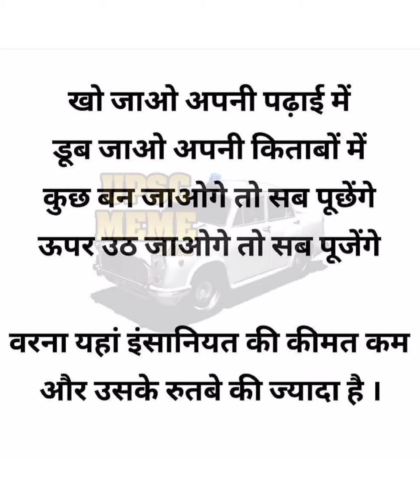IPS NAVJOT SIMI //STATUS ❣️❣️JMBstatus Abhaysingh#